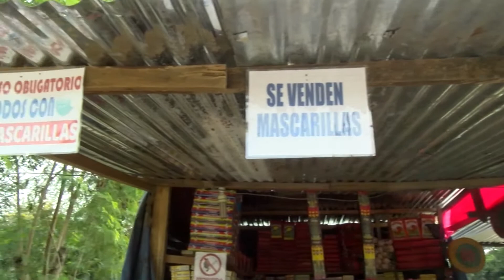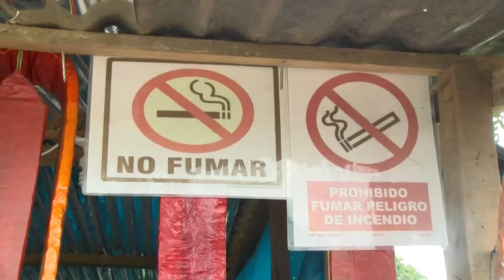CONTINUAN LAS SUPERVISIONES EN NEGOCIOS DE LA VENTA DE POLVORA